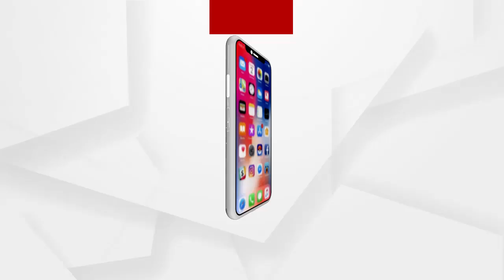ଓ୍ବାର ମେମୋରିୟାଲ ବୁଲି ଦେଖି‌ଲେ ପ୍ରଧାନମନ୍ତ୍ରୀ..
ବାଂଲାଦେଶରେ ପ୍ରଧାନମନ୍ତ୍ରୀ ନରେନ୍ଦ୍ର ମୋଦି ଓ୍ବାର ମେମୋରିୟାଲ ବୁଲି ଦେଖ୍‌ଲେ...